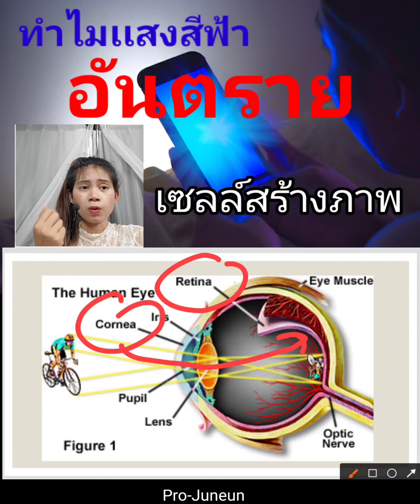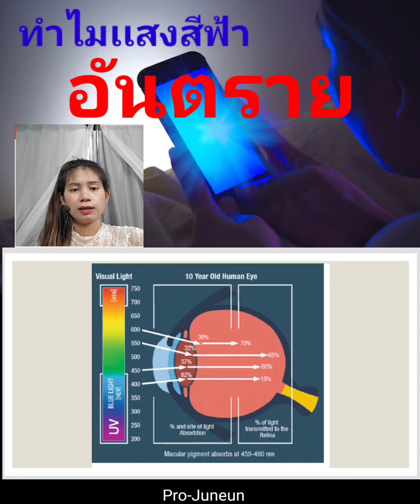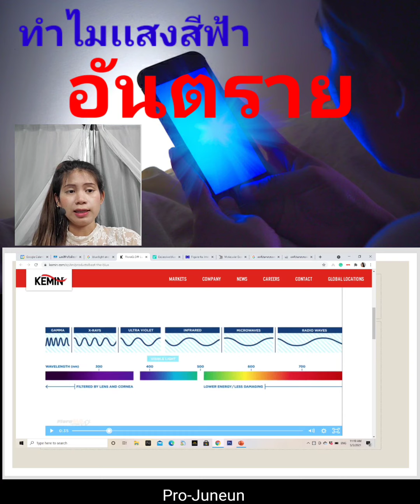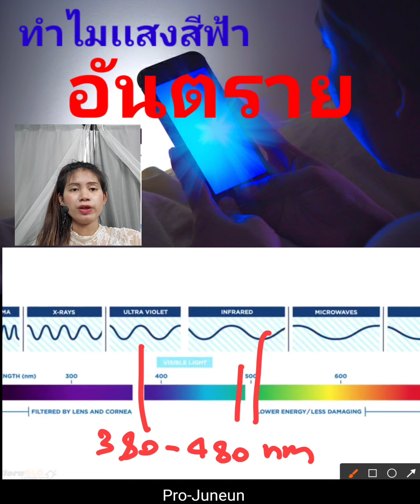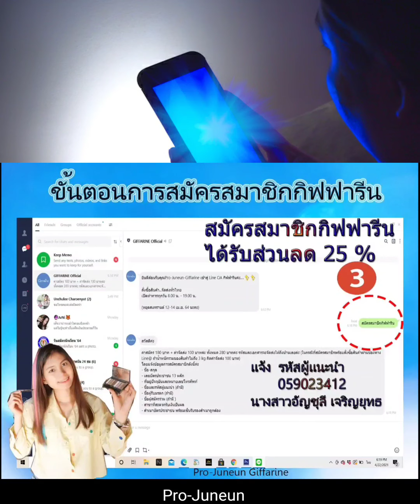เเสงสีฟ้า อันตรายไหม ดูเเลสุขภาพ ตา ป้องกัน ชีววิทยา การมองเห็น anatomy bluelight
ซื้อสินค้าเกิน 1,500 pv วันนี้!!
เเถมฟรี!! คอร์สเรียนออนไลน์ สำหรับนักธุรกิจใหม่
เริ่มต้นอย่างไรให้ สำเร็จเร็ว
เเละฟรี !! E-Book 2 เล่ม ในคอร์สเรียนออนไลน์
ขั้นตอนการสมัครสมาชิกกิฟฟารีน
1.สเเกนคิวอาร์โค้ดเพื่อเพิ่ม Giffarine Official เป็นเพื่อนในไลน์
2.ทักเเชต เพื่อสมัครสมาชิก
3. เเจ้งรหัส ผู้เเนะนำ 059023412 นางสาวอัญชุลี เจริญยุทธ
4.เปิดLink เพื่อเลือกซื้อสินค้า Giffarine ใน E-Catalogue
5.คลิกฉันสนใจสินค้านี้เเละใส่จำนวน
6.ดูสรุปรายการสินค้าทั้งหมด
7.ซื้อสินค้าเกิน 1,500 PV(พีวี)
8.ได้รับเงินคืน 10%
เเละได้ขึ้นตำเเหน่ง Bronze Star
10.สมัคร Giff Club เพื่อสะสมคะเเนน เเละ ซื้อสินค้าในราคาพิเศษ!!
11.ซื้อสินค้าเกิน 500, 1,000, 1,500 pv (พีวี) เเลกซื้อสินค้า ราคา พิเศษ!!!
13.โอนค่าสินค้า
14.ถ่ายรูปหน้าจอการโอนเงิน เเละซื้อสินค้า มากกว่า 1,500 พีวี ส่ง Inbox: สอนการตลาดกิฟฟารีน โดย Pro-Juneun
เพื่อรับคอร์สเรียนออนไลน์
15.เเถมฟรี !! E-Book 2 เล่ม ในคอร์สเรียนออนไลน์
1.The Food Supplement Pyramid
ปิรามิดเเห่งอาหารสุขภาพ
ใช้ศึกษา ประโยชน์ ข้อห้าม เเละข้อควรระวัง ของอาหารเสริมเเต่ล่ะตัว
2.หนังสือสอนหลักการทำธุรกิจกิฟฟารีน
Giffarine_Unlock_GuideBook GIFFARINE. POWER SYSTEM ( ปลดล็อค การสร้างเครือข่ายเจ้าของกิฟฟารีน)